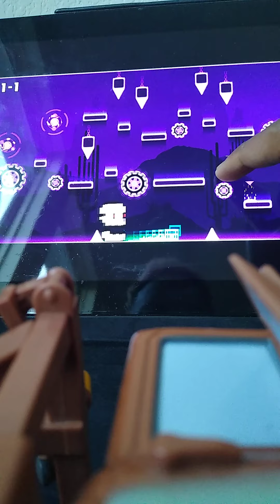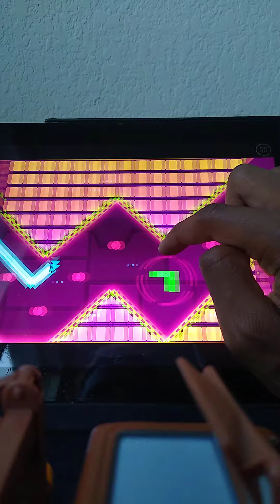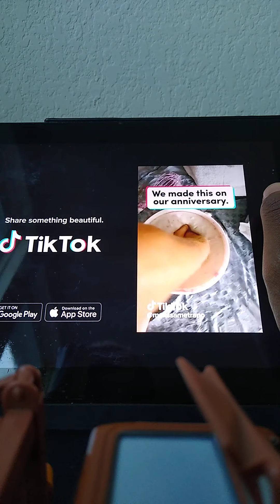Playing Geometry dash: SubZero